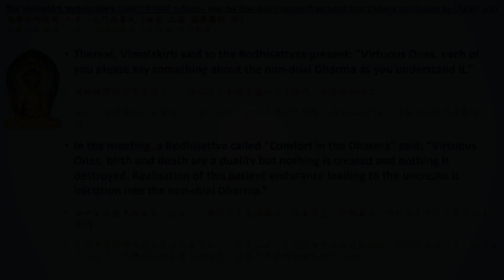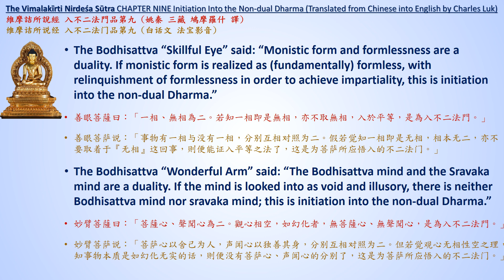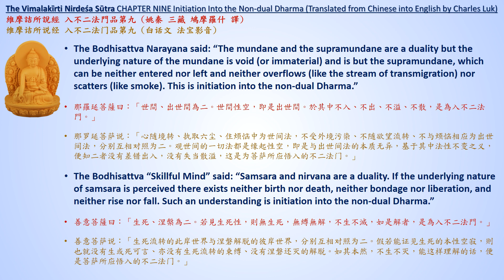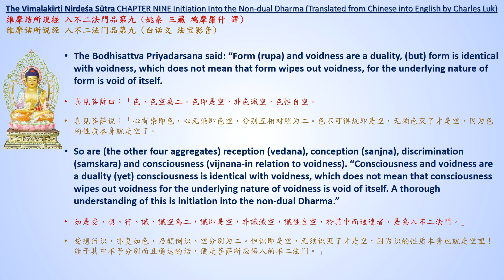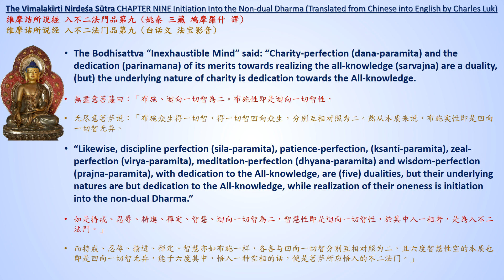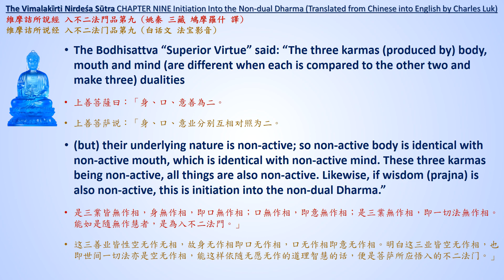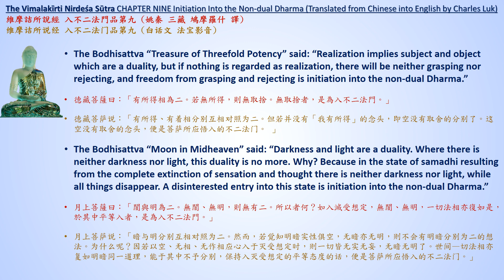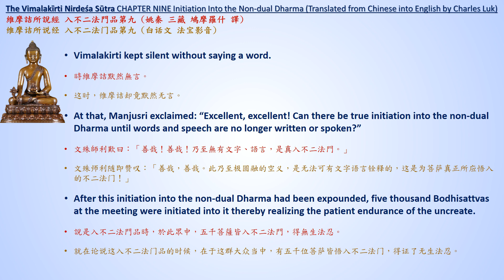Vimalakirti Sutra Ch.9 Initiation Into the Non-dual Dharma [Chan Sutras Audio Drama in English]1080P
Vimalakirti Sutra Ch.9 Initiation Into the Non-dual Dharma [Chan Sutras Audio Drama in English] (1080P) 維摩詰所說經 入不二法門品第九

Or please comment in the comment section, I will try my best to assist you. 注意: 這個網放的維摩詰經錯漏百出 請自行買書 以保證經文完美無漏 或在留言格留言 我會盡力協助)

Luk, Charles, 2002. Ordinary Enlightenment. 2nd ed. Boston, Mass.: Shambhala. ISBN: 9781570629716